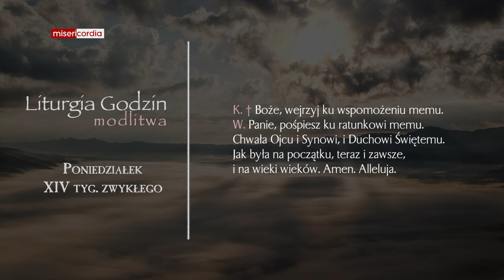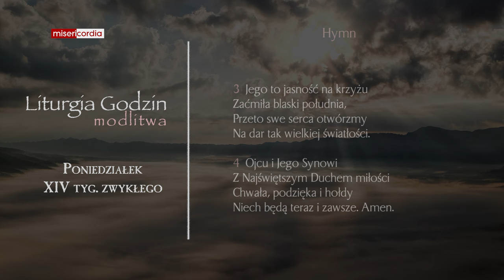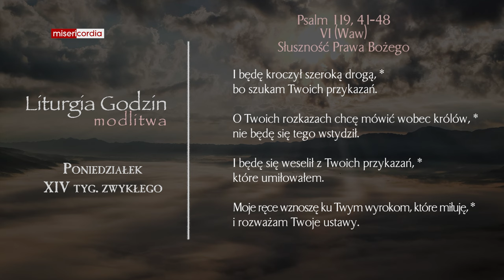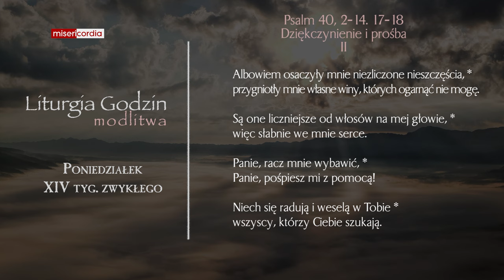Liturgia Godzin | Modlitwa Południowa | Poniedziałek, XIV tyg. zwykłego